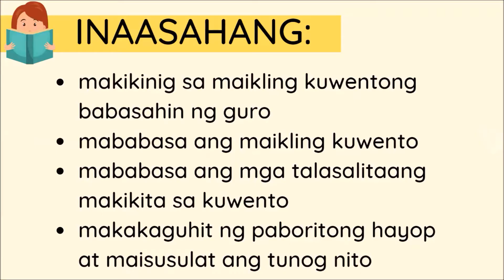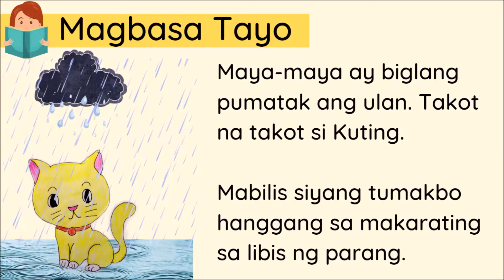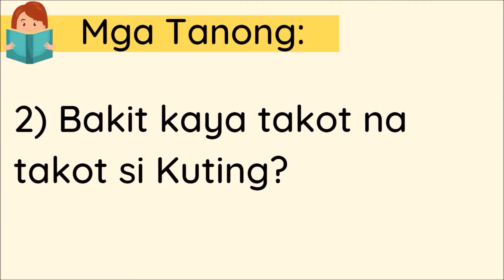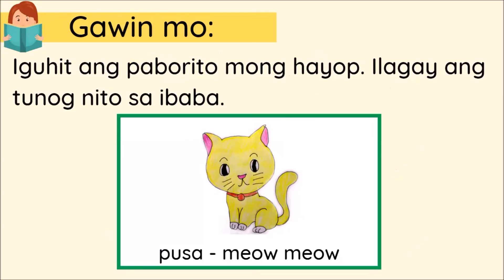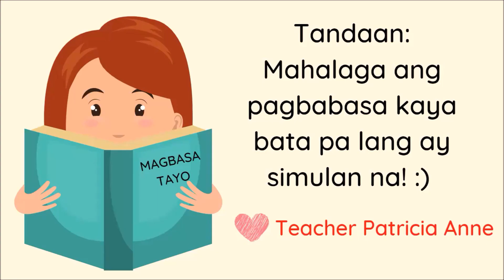Ang Nawawalang si Kuting (Maikling Kuwento)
Maikling Kuwento: Ang Nawawalang si Kuting
New version with activity at the end of the story.

✏️Prepared by: Patricia Anne De Jesus

Enjoy learning!